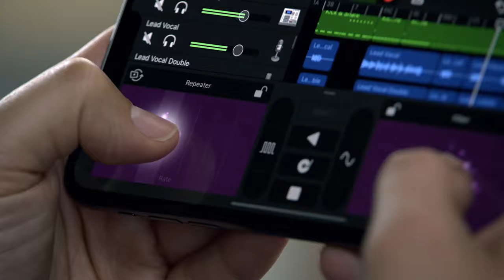iPhone 11 Pro Max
"Toma fotos y graba videos espectaculares con las cámaras ultra gran angular, gran angular y teleobjetivo. Captura fotos increíbles en situaciones de poca luz gracias al modo Noche. Mira películas y programas en HDR en la pantalla Super Retina XDR de 6.5 pulgadas, la más brillante en un iPhone hasta ahora.* Disfruta de una batería para todo el día1 y un nuevo nivel de resistencia al agua3. Y con el chip A13 Bionic, tendrás un rendimiento sin precedentes en los juegos, la realidad aumentada y la fotografía. Es un iPhone tan poderoso que tuvimos que llamarlo Pro.

La duración de la batería varía según el uso y la configuración. Para obtener más información, visita

La pantalla tiene las esquinas redondeadas. Si se mide en forma de rectángulo, la pantalla del iPhone 11 Pro mide 5.85 pulgadas y la pantalla del iPhone 11 Pro Max mide 6.46 pulgadas en diagonal. El área real de visualización es menor.

El Phone 11 Pro y el iPhone 11 Pro Max son resistentes a las salpicaduras, al agua y al polvo, y fueron probados en condiciones de laboratorio controladas; el iPhone 11 Pro y el iPhone 11 Pro Max tienen una clasificación IP68 según la norma IEC 60529 (hasta 30 minutos a una profundidad máxima de 4 metros). La resistencia a las salpicaduras, al agua y al polvo no es una condición permanente, y podría disminuir como consecuencia del uso normal. No intentes cargar un iPhone mojado; consulta el manual del usuario para ver las instrucciones de limpieza y secado. La garantía no cubre daños producidos por líquidos."